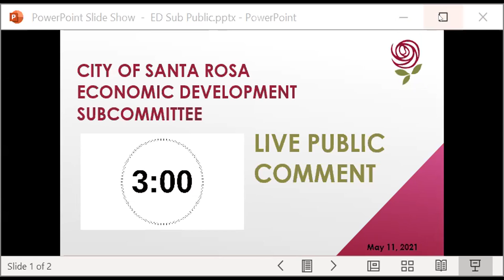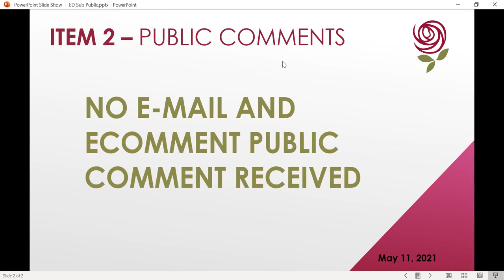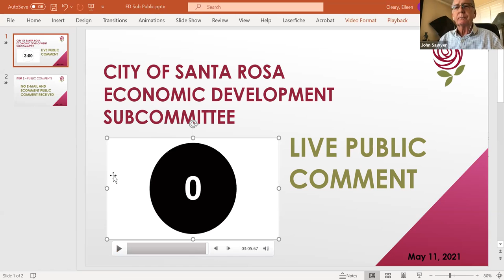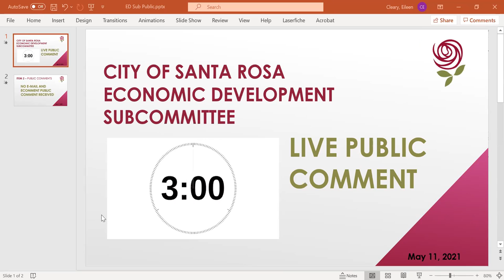Economic Development Subcommittee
May 11, Economic Development Subcommittee